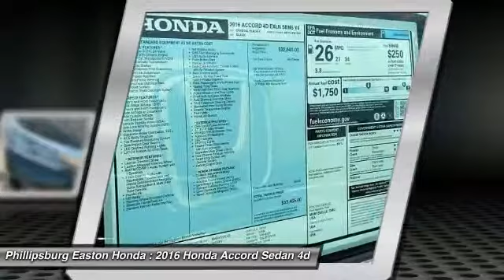2016 Honda Accord Sedan Phillipsburg NJ 160097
2016 Honda Accord Sedan EX-L

Pick up this Crystal Black Pearl 2016 Honda Accord Sedan, available today at Phillipsburg Easton Honda. Featuring Automatic transmission, it has 0 miles. This could be the one you've been searching for.